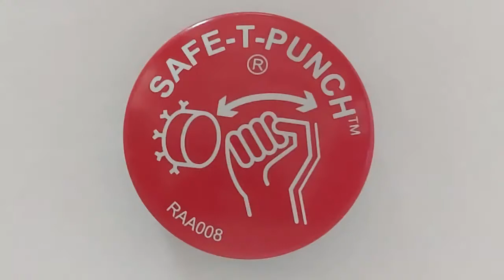Safe-T-Punch™ vs Escape Hammers Performance Evaluation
Safe-T-Punch performs so much better than a hammer.
Far better than an "emergency hammer".
A break-glass emergency window device
"Break glass" in emergency
"In emergency break glass"
Also known as "Safety Punch"